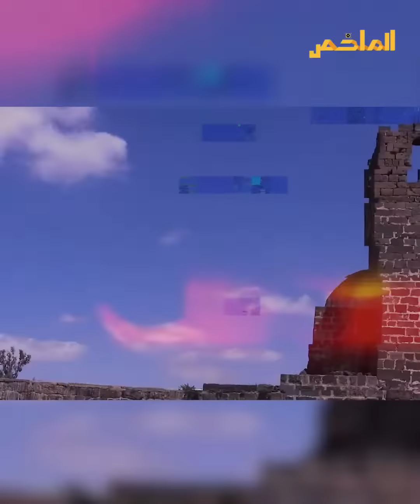رجل سوري يعثر على كنز وقلعة صغيرة تحت الأرض ، ذهب إلى القصر الجمهوري لتسليمه..ما الذي حدث له ؟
قصة غريبة انتشرت حول رجل سوري  عثر على كنز كبير من الذهب لا يقدر بمال  في منطقة درعا ، يتضمن الكنز كمية كبيرة من العملات الذهبية القديمة تصل إلى ستين طنا ذهبا بالقرب من قرية الشرايع على طريق بلدة المسمية بجانب مخفر عثماني على شكل قلعة صغيرة تحت الأرض.